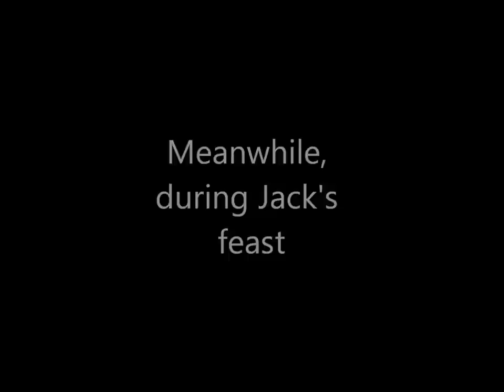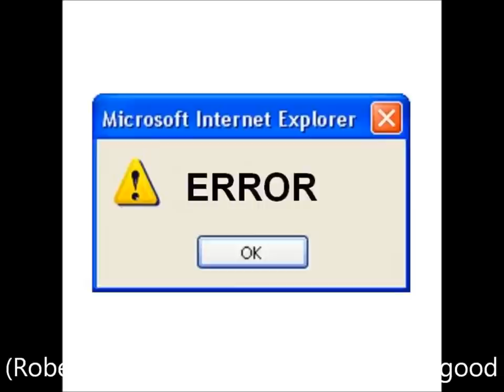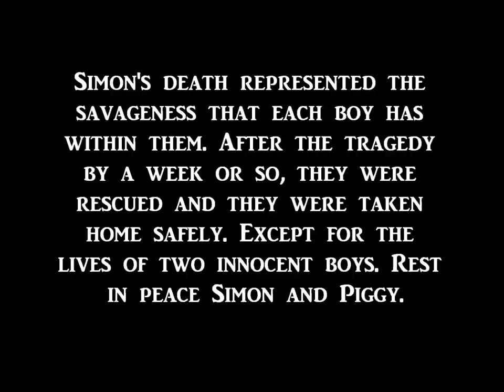Simon's Death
This short cartoon animation is based on the book Lord of the Flies, specific section where Simon dies.